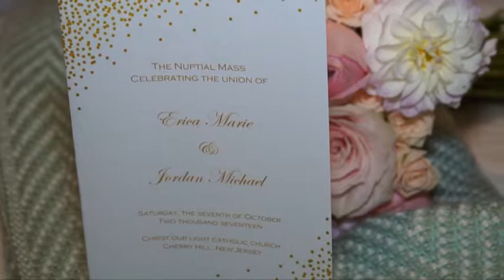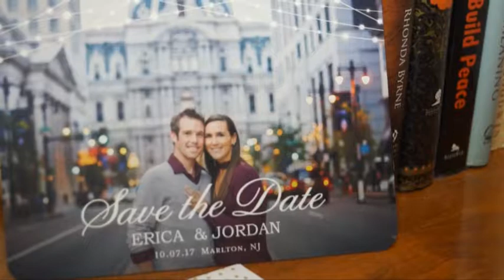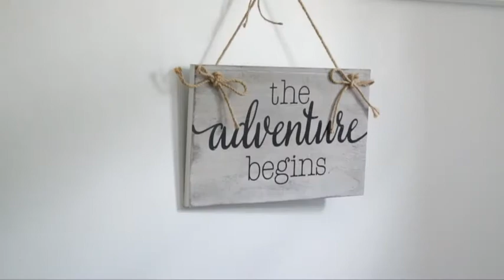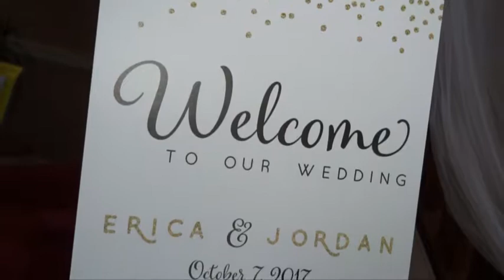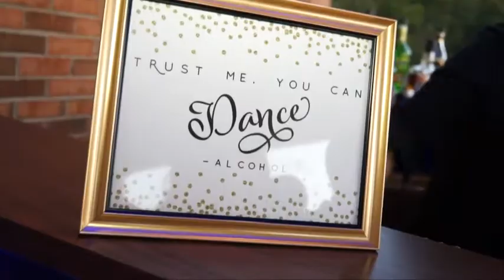Jessica & Ben Show-to-Friends Wedding Video at Indian Springs Country Club